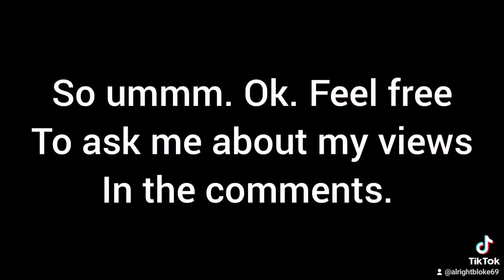MODERATE GANG WHERE YOU AT